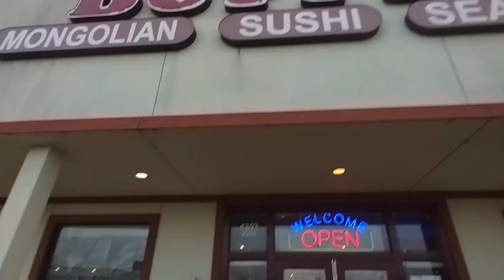A MOTHER'S DAY OUT |DINNER| EVIANG VLOGS USA